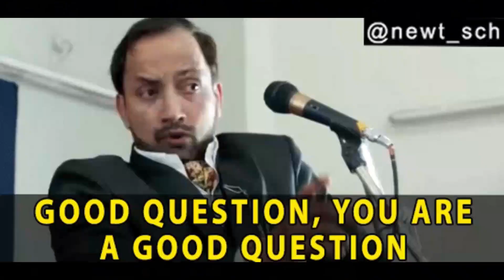Pushpa Is Back For Blood! | Pushpa 2 Teaser Breakdown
Pushpa (2021) was a massive hit on a Pan-India basis. The teaser trailer for the most awaited sequel for Pushpa that is Pushpa 2 was released recently. Here is what we think about the trailer and thoughts about the future of this franchise.

Big Thanks to Infraction for their Awesome music!

pushpa 2
pushpa 2 trailer
pushpa movie
allu arjun
pushpa
review
bollywood
tollywood
kannada
srivalli
srivalli song
rashmika mandanna
kgf
kgf 2